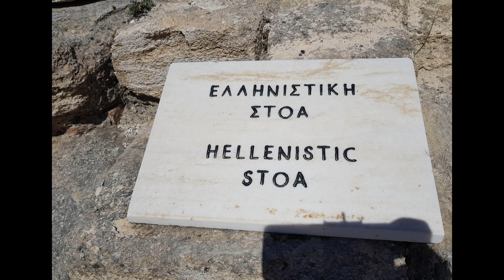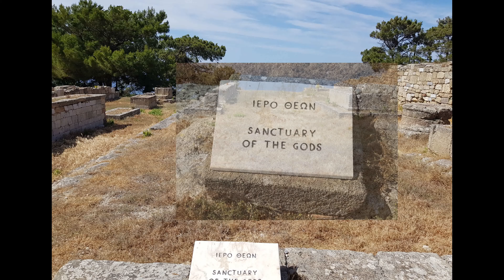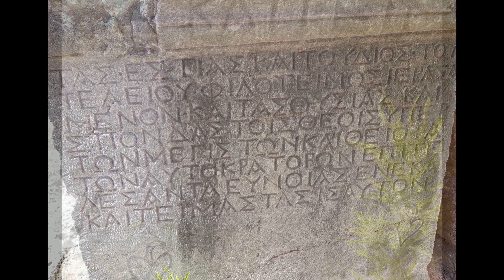Rhodes : Ancient Kamiros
Très beau site bien protégé et du même coup bien conservé !Les termes, le palais d’Athena, les maisons Hellénistes en passant par les citernes, tout est très intéressant et remarquablement conservé. Camiros (en grec ancien Κάμειρος / Kámeiros) est un site archéologique de Rhodes, situé sur la côte nord-ouest de l'île. Camiros.
Very beautiful site well protected and at the same time well preserved!The thermal baths, the palace of Athena, the Hellenistic houses and the cisterns, everything is very interesting and remarkably preserved.

Je vous remercie tous du soutien si précieux que vous m'apportez !
Thank you all for the valuable support you give me!

Musique you tube : Baskets in the Sky